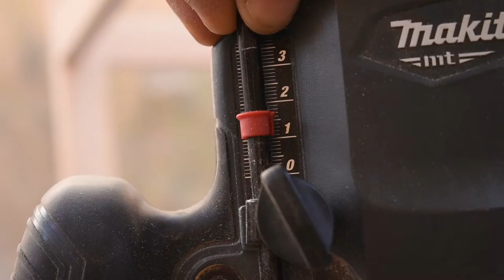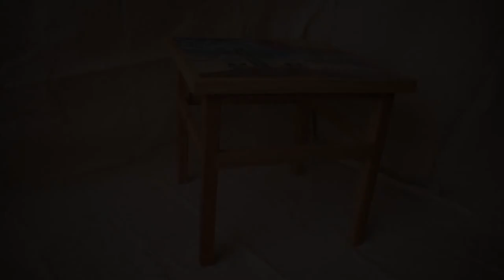Mesa de centro con mosaico.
Hola! como están? bienvenidos a un nuevo video!
 En esta ocasión les muestro el proceso de  fabricación de una mesa de centro que tiene un diseño simple, pero con muchos detalles que le dan el toque elegante.  La tapa de la mesa tiene un mosaico hecho por una artista de Antofagasta.
Podemos ver un producto terminado con la impronta de dos artistas que trabajamos con mucho amor y dedicación.
Cualquier duda pueden dejarla abajo en comentarios y no olviden
Hasta la próxima y bendiciones a todos.

música 🎶 creada por el artista @simulkop tiene muy buena musica para tus videos.